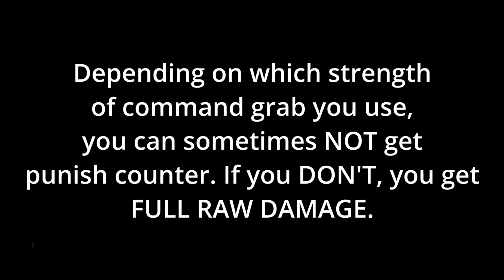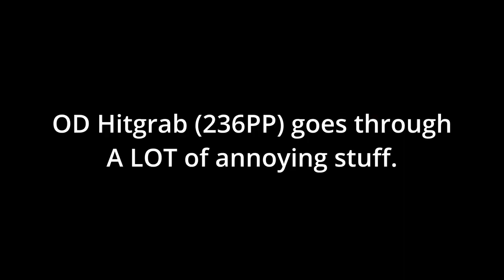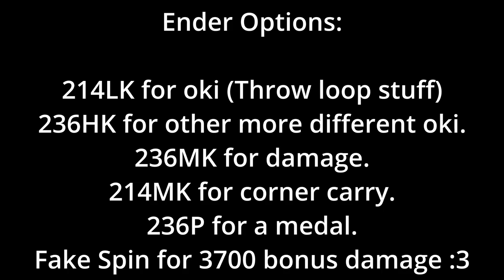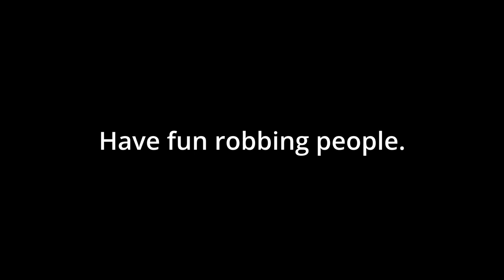Manon Guide Addendum. Less Basic, More Gimmicky.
Timestamps:
0:00 Disclaimer
0:06 A pair of flashy combos
0:48 Perfect Parry, command grab, and you
1:22 OD Spin
2:09 Corner DI Side Swap
2:41 Combo Enders